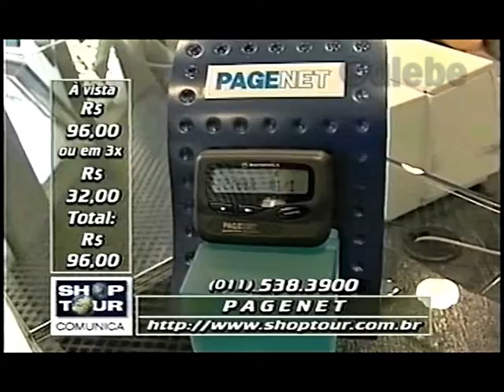PAGENET DÉBORA GALEBE 10 07 1998